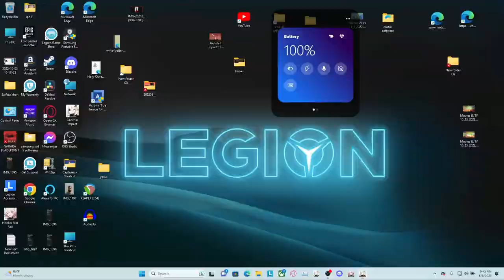Casually OVERPOWERED Kokomi Build You Need to have in Genshin Impact.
Kokomi Build Guide For Nahida Dendro Teams People Need to Use Now In Genshin Impact.
    Almost Close to 4.0 we are and don't want miss this Opportunity to tell Share what she is capable of in Dendro Teams.

Timecodes

00:00 - 00:50  Intro.
00:50 - 01:30  Must for Bloom Related Teams.
01:30 - 02:53  Kokomi VS Other Hydro(Dendro team)
02:53 - 04:40  Meta Hyperbloom Team.
04:40 - 06:14  Kokomi Hyperbloom Team.
06:14 - 07:45  Kokomi Burgeon Team.
07:45 - 08:52  Thoma vs kuki for GOAT team.
08:52 - 11:50  Kokomi SUPERBLOOM Team.
11:50 - 12:20  Why Kokomi is GOAT.
12:20 - 12:44  Hydro ARCHON VS Kokomi.
12:44 - 12:54  Outro.